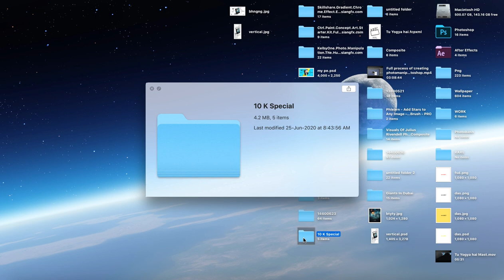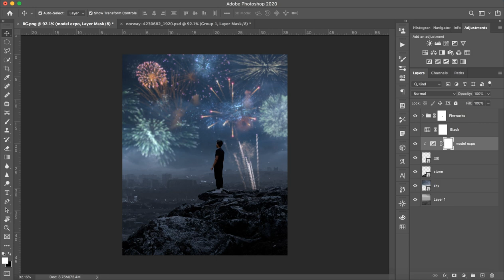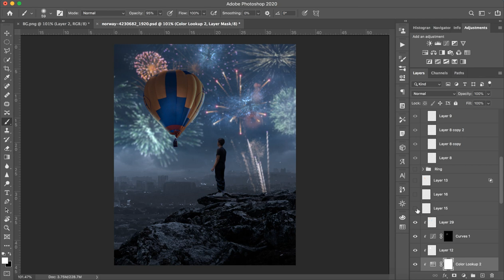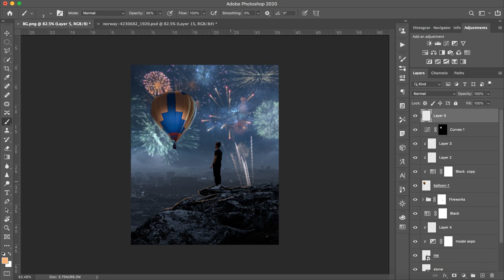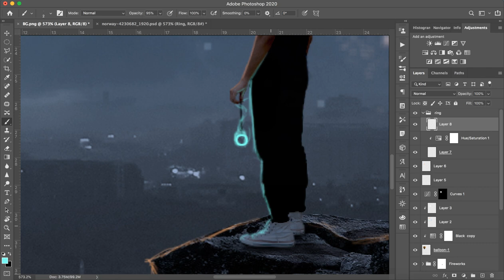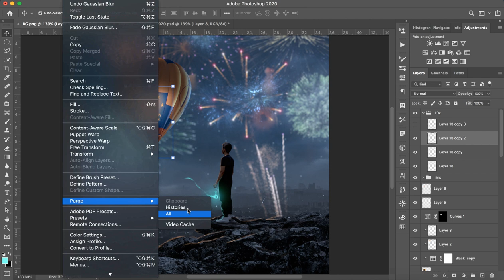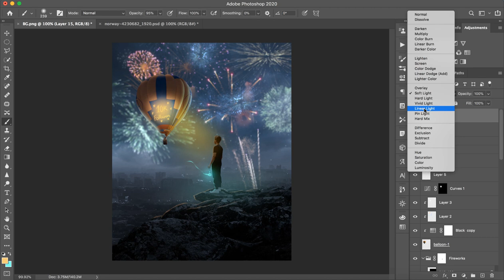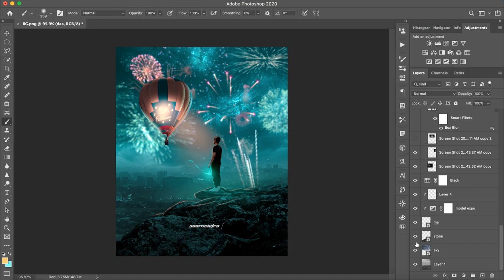Fireworks 10K Followers | Photoshop Editing & Manipulation | Saarvendra